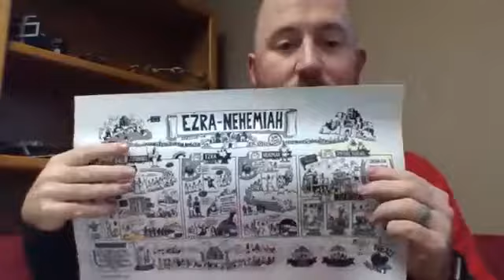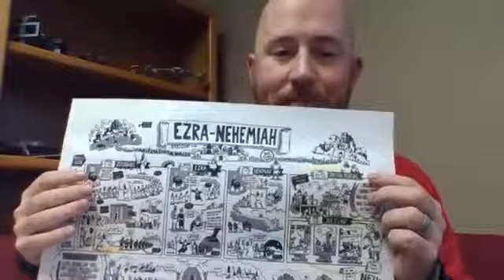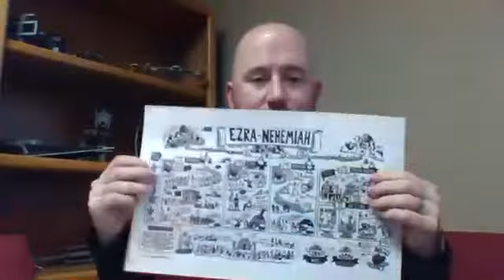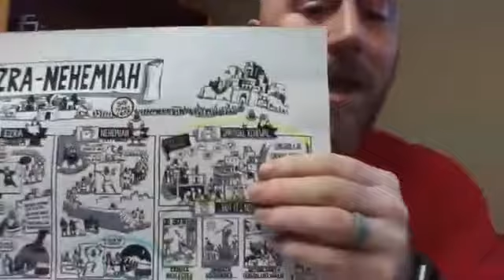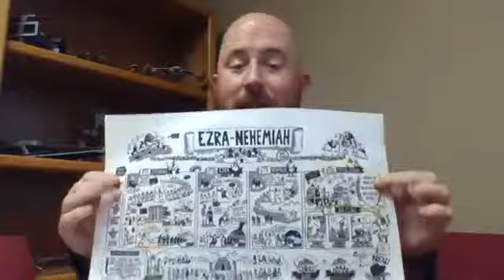Ezra, Nehemiah, and the New Old Covenant (Deleted Scenes, 12/10/18)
Today we're following up on Sunday's sermon by talking about the book of Ezra-Nehemiah and asking the question: did the Jewish leaders make the right decision in this book?